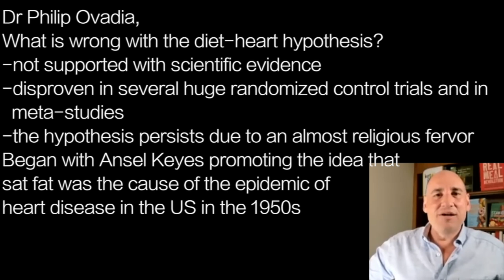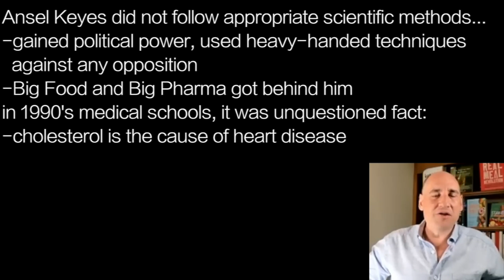PHILIP OVADIA j1 | MED SCHOOL STUCK IN60s…still teach QUANTITY of CHOLESTEROL, not QUALITY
presents episode 2182 | DR PHILIP OVADIA

Dr Philip Ovadia,
What is wrong with the diet-heart hypothesis?
-not supported with scientific evidence
-disproven in several huge randomized control trials and in
  meta-studies
-the hypothesis persists due to an almost religious fervor
Began with Ansel Keyes promoting the idea that
sat fat was the cause of the epidemic of
heart disease in the US in the 1950s

Ansel Keyes did not follow appropriate scientific methods…
-gained political power, used heavy-handed techniques
  against any opposition
-Big Food and Big Pharma got behind him
in 1990's medical schools, it was unquestioned fact:
-cholesterol is the cause of heart disease

Judy Cho: Are medical schools teaching the same today?
-YES
-all medical practice guidelines are based on this flawed
  and corrupted science
Cholesterol should Not Be the Main Focus of Heart Disease
-blanket lowering of cholesterol levels does not work
-It is the Quality of cholesterol that matters